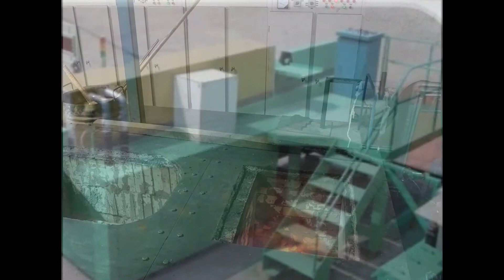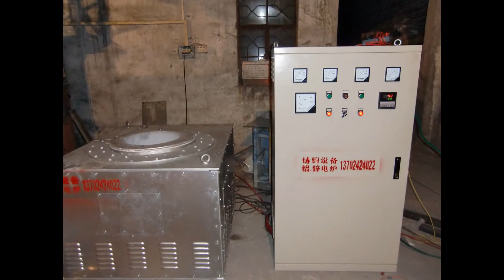GYT copper scrap melting furnace and temperature holding furnace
Melting the tin bronze,brass and red copper,casting 80-250 dia can double casting or even more at the same time.The user can set his own size,it can use it for copper melting ,casting and reduce the loss by putting the copper to the temperature holding furnace.